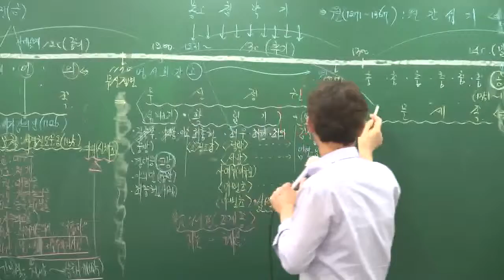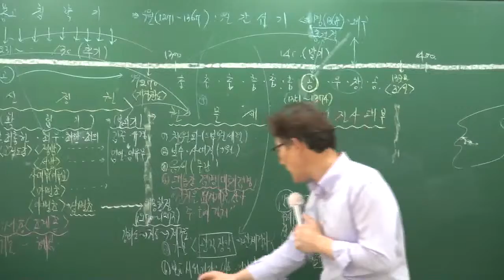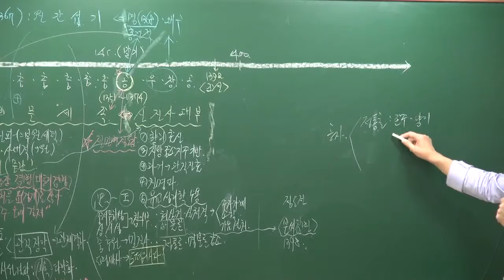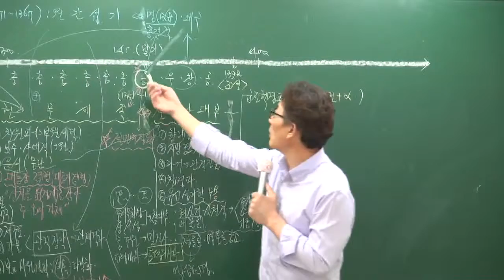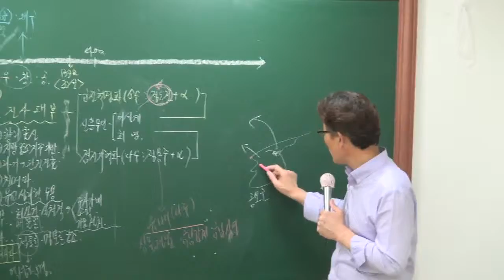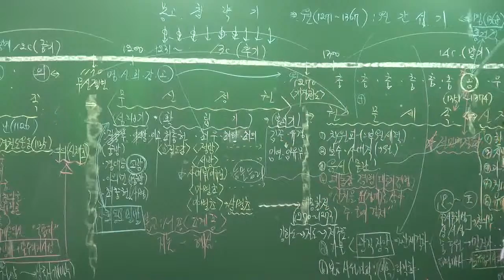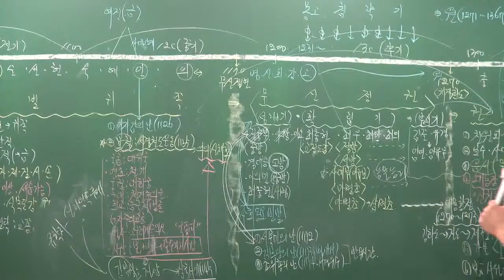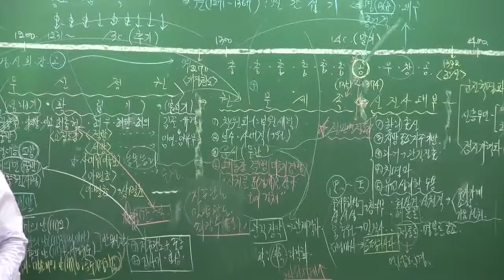[공전무] 공무원 시험대비 이론과정 한국사 25강